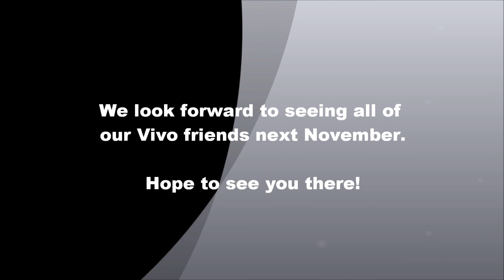Vivo Resorts Owners Week 2015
Last year a few owners decided to all meet up at Vivo Resorts at the same time in November. It is the end of the rainy season and the surrounding areas are lush. It is a great time to be with your fellow owners. November is Festival month in Puerto Escondido with loads to see and do and the fishing is great.